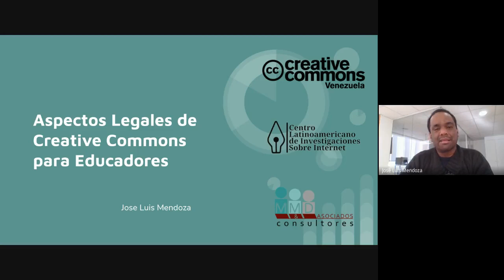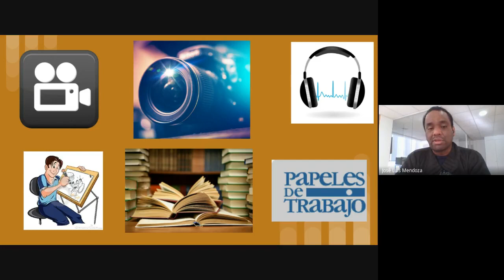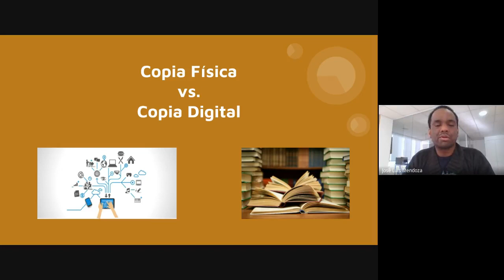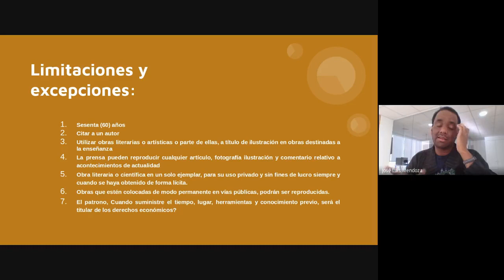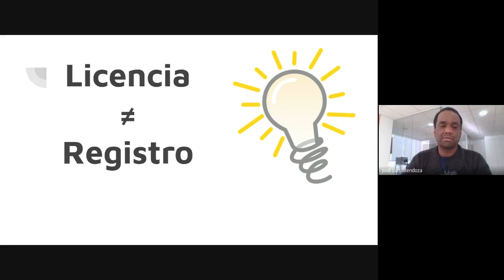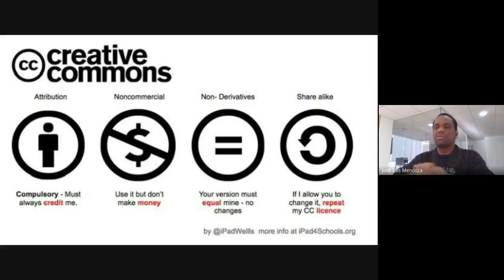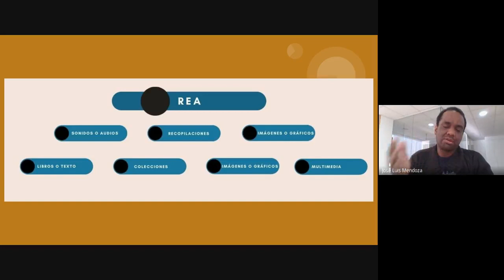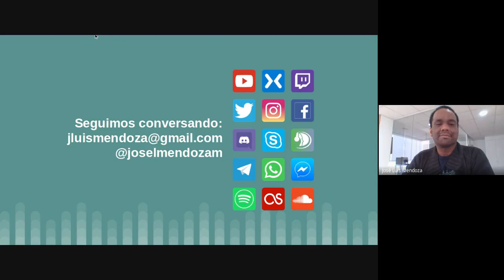Aspectos Legales de Creative Commons para Educadores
Creative Commons Venezuela